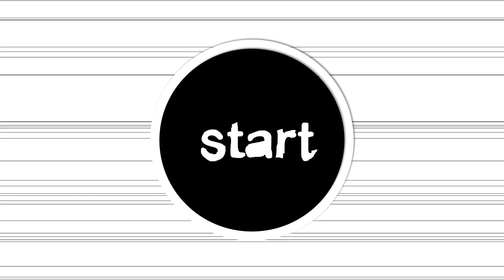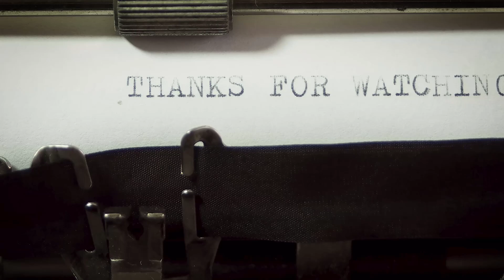6 हमशकल जीव जिनके बीच आप अंतर नहीं कर पाते | 6 Animals That Are Often Confused for One Another🔥🔥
6 हमशकल जीव जिनके बीच आप अंतर नहीं कर पाते | 6 Animals That Are Often Confused for One Another

In this video friends you will watch 7 हमशकल जीव जिनके बीच आप अंतर नहीं कर पाते | 7 Animals That Are Often Confused for One Another. like difference between crocodile vs alligator , jaguar vs leopard , butterfly vs moth, rabbit vs hare ,tortoise vs turtle, honey bees vs wasps. we are  Often Confused for One Another. let this video guide you how to differentiate between them.

3. 6 Weapon That can change any war : 6 हथियार जो किसी भी युद्ध को बदल सकते हैं